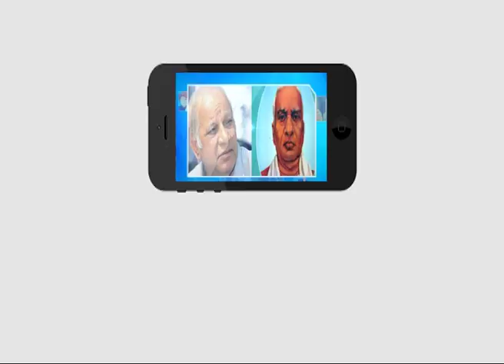కఠిన చివర ధాన్ కార్యక్రమం బౌధ్దువులకు ఎంతో పవిత్రమైనది...! | Ambedkar TV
కఠిన చివర ధాన్ కార్యక్రమం బౌధ్దువులకు ఎంతో పవిత్రమైనది...!